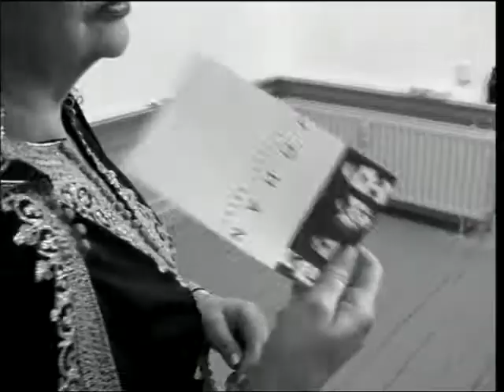Johan - Everybody Knows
Video for the Johan single "Everybody Knows". Taken from their selftitled debut album